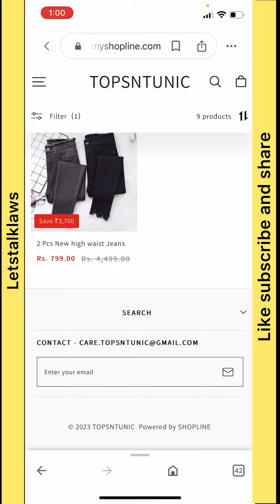Topsntunic.myshopline.com scam or legit।Topsntunic safe or not।Topsntunic.myshopline.com review